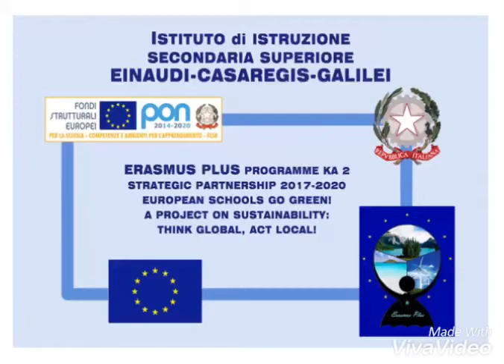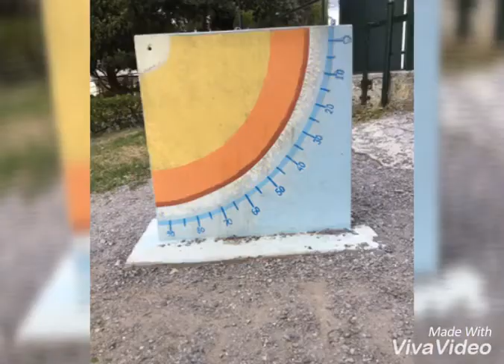INTERVIEW TO DR WALTER RIVA Director of the Astronomical Observatory in Righi, Genoa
QUESTIONS ASKED BY THE STUDENTS OF
GALILEO GALILEI TECHNICAL HIGH SCHOOL
AFTER A WORKSHOP ON THE SOLAR SYSTEM

DOCTOR WALTER RIVA - BIOGRAPHY
Walter Riva has been dealing with science publications, especially astronomy, for ages.
He has been invited to lecture at many conferences and guided observations of the sky, both with
the naked eye and the telescope.
He got a University Degree at the Faculty of Economics and Business with a final thesis on
Geography (1997), he got a Master in New Media and Communication at the University of Rome
Tor Vergata (2000) and a Master in Communication of Science of SISSA in Trieste (2004), getting
the highest score, with a final thesis on Planetaria entitled “The communication of science in the
world of Planetaria”. He has collaborated with the Observatory of Saint Barthélemy for the
construction of a 10 meters Planetarium in Valle d’Aosta.
He is the Director of the Astronomical Observatory of Righi and the President of the Planetarium of
Righi (Genoa) by managing the organization of all the public activities and the implementation of
the permanent didactic exhibition “The Garden of the Sun”.
He is a freelance journalist and one of the partners of UGIS (Unione Giornalisti Italiani Scientifici)
and has collaborated with some scientific magazines like “La Macchina del Tempo” (“The Time
Machine”) and “Astronomia” (“Astronomy”), and also with the De Agostini publishing house for
the encyclopedic work “Star Observer”.
He writes articles and news on astronomy for the Genoese newspaper “Il Secolo XIX”.
He is the author of the book “Breve storia dell’Universo” (“A short outline of the Universe”)
published by CUEN in Naples, of the children book “Dentro lo Spazio” (“Inside Space”) edited by
La Biblioteca, and the book "Storia di un raggio di luce” (The story of a sun beam”) issued by the
Gruppo B publishing house.
He coordinated and trained the scientific animators of the Festival of Science in Genoa in 2003, he
was in charge of organizing the inauguration of the Festival in 2004, and managed the activities
about astronomy of the Festival editions of 2003, 2004 and 2005; in 2006 he organized the cycle of
conferences “Dai confini del Sistema Solare all’Antartide” (“From the borders of the Solar System
to Antarctica”) held at the Aquarium of Genoa and the scientific exhibition “Mondi di ghiaccio”
(“Worlds of Ice”) at the National Museum of Antarctica; for the Festival edition of 2008 he set a
cycle of meetings “C’era una volta l’Universo” (“Once upon a time the Universe”) held at the
Aquarium of Genoa, and the cycle “Orizzonti dello spazio-tempo” (“Horizons of spacetime”) in
collaboration with the Faculty of Mathematics Physics and Natural Sciences in 2010.
He coordinated the participation of the University of Genoa in the 2010, 2011, 2012, 2013, 2014
editions of the Festival of Science.
In collaboration with the Aquarium of Genoa he organizes cycles of public conferences about
scientific topics on astronomy and related subjects every year.
Since March 2008 he has been the editorial coordinator of the science publication “Le Stelle” (The
Stars”), a monthly magazine dealing with astronomic culture, issued by the Gruppo B publishing
house, being its editorial director from February 2018 to October 2019.
Since November 2019 he has been the director of the magazine “Cosmo” (“Cosmos”), born from
the fusion of “Le Stelle” (“The Stars”) and “Nuovo Orione” (“New Orion”).
He is the manager of the events and communication department of the University of Genoa, for
which he also organizes scientific conferences and public engagement events.